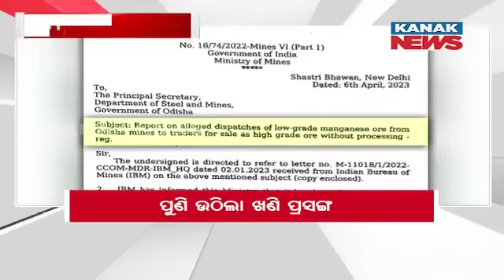9PM Headlines ||| 17th April 2023 ||| Kanak News Live